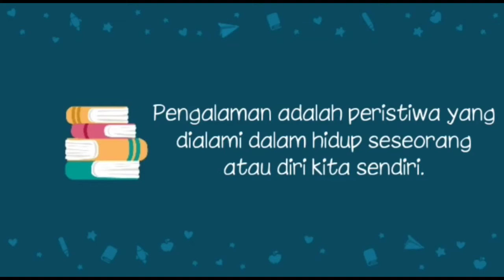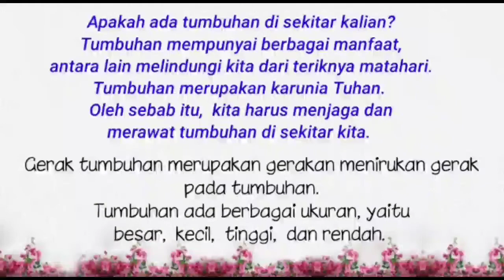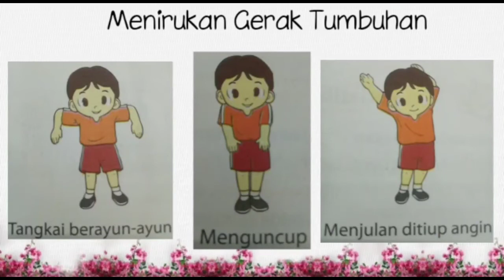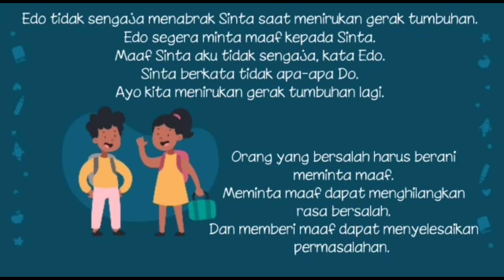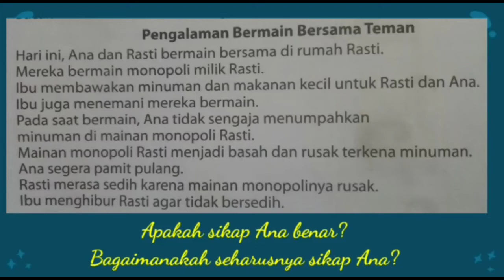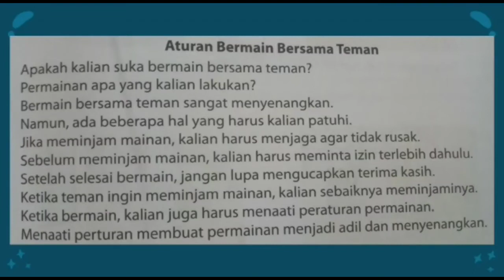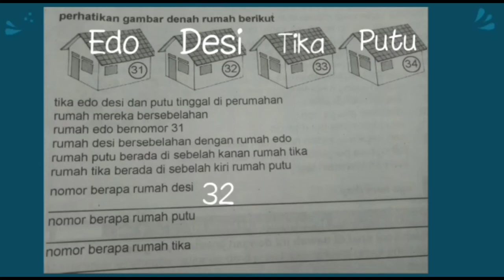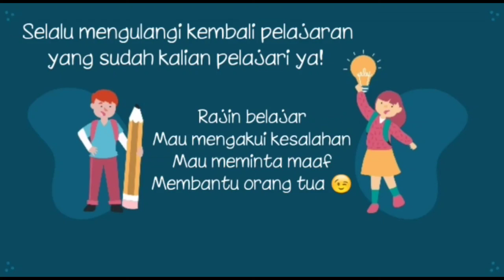Tematik Tema 5 ST 2 Pb 1, 2, dan 3 Kelas 1 B